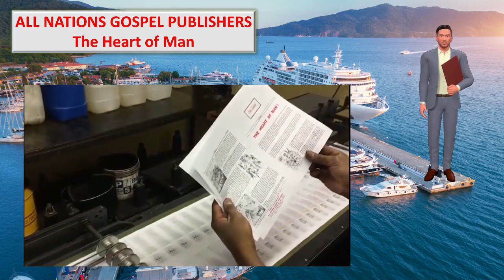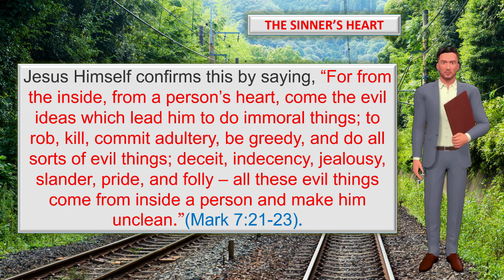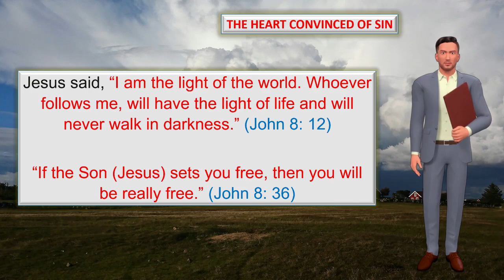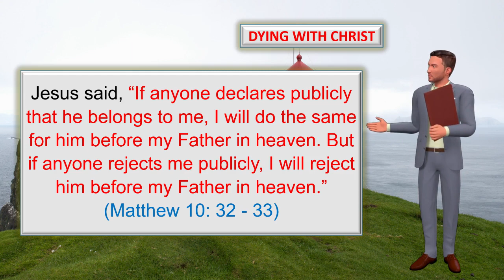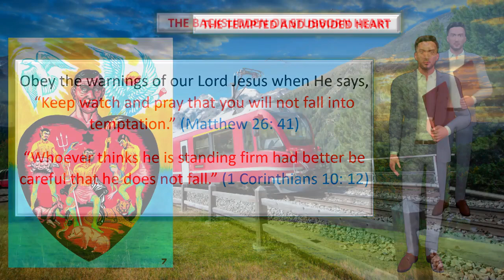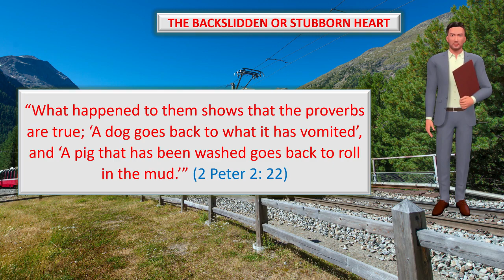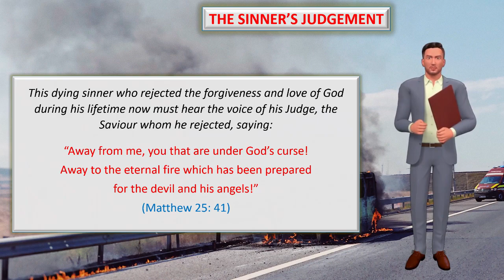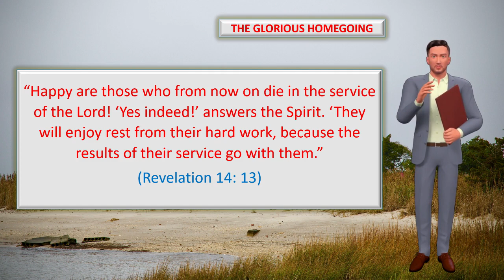THE HEART OF MAN // HEAL YOUR HEART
As you watch this video and the pictures, you will be able to see your own heart. Allow God’s searchlight to show you the condition of your heart. Acknowledge your sins and do not deny their existence, for God’s Word tells us that,
8. “If we say that we have no sin, we deceive ourselves, and there is no truth in us.
9. But, if we confess our sins to God, He will keep His promise and do what is right: He will forgive us our sins, and purify us from all our wrongdoing.”
7. “… and the blood of Jesus, His Son, purifies us from every sin”. (read 1 John 1: 1 - 10).
You are ruled either by Satan, or by God.
You are a slave to sin, or a servant of God.  If sin controls your life, do not deny it, but cry out to God.
Brief videos /Heart of man